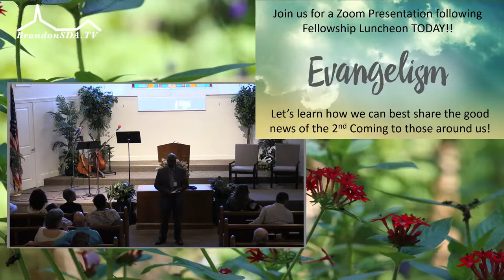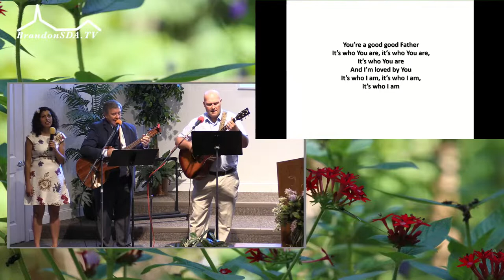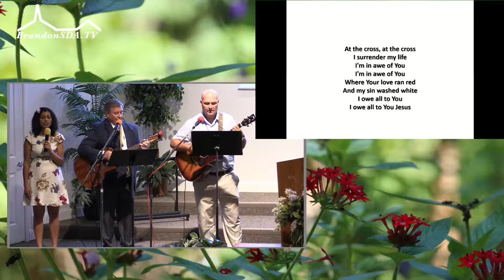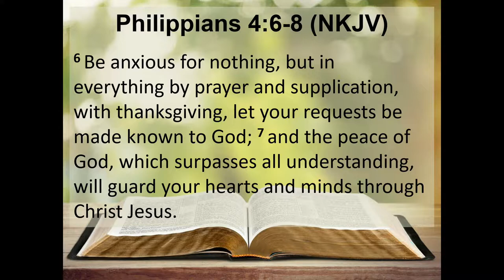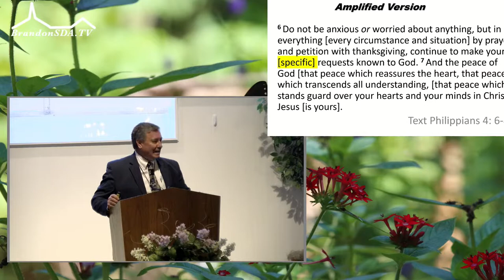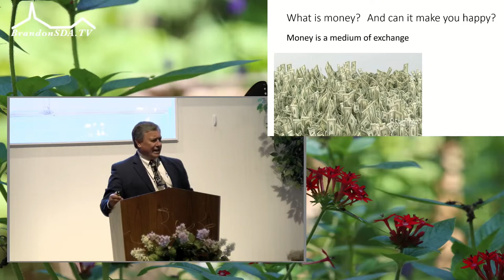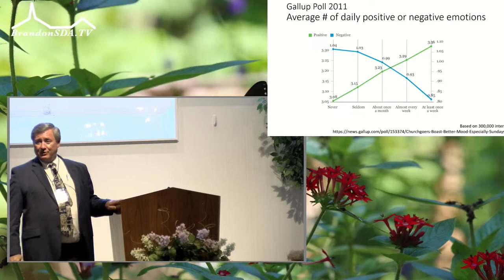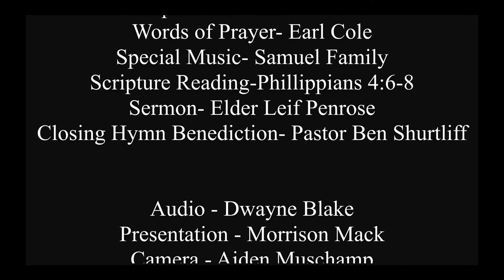Brandon SDA Church Live Stream 6/18/2022 - Peace That Surpasses All Understanding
Scripture Reading- Philippians 4:6-8